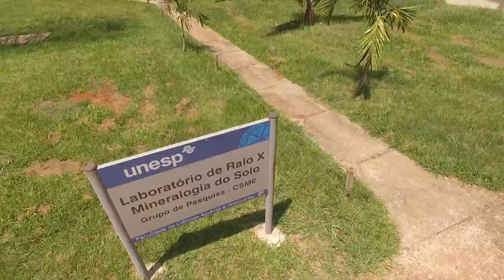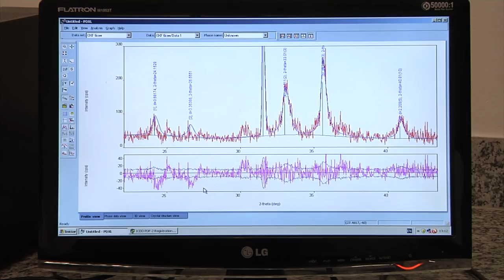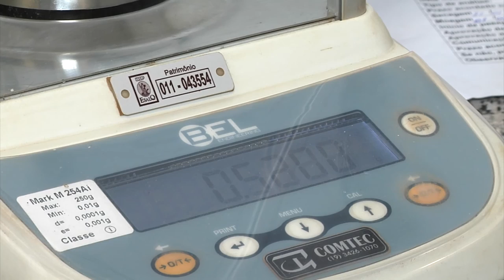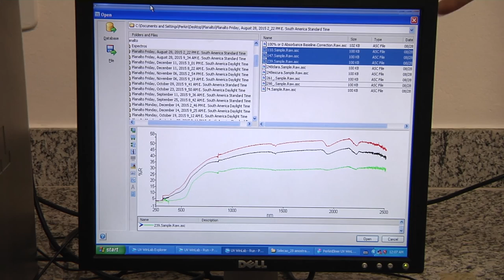pesquisa premiada sobre contaminação do solo - TV USP Informa 61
Uma pesquisa sobre mapeamento de qualidade do solo desenvolvida em parceria entre UNESP Jaboticabal e ESALQ/USP  é premiada na 20ª Reunião Brasileira de Manejo e Conservação do Solo e da Água.  Produção e reportagem de Fabiano Pereira, imagens de Moacir Gibin e edição de Fábio Torrezan (equipe DvComun/TV USP Piracicaba).